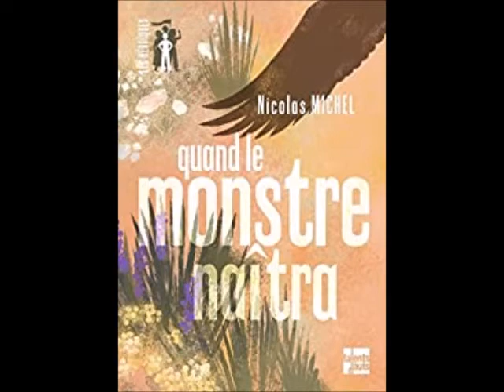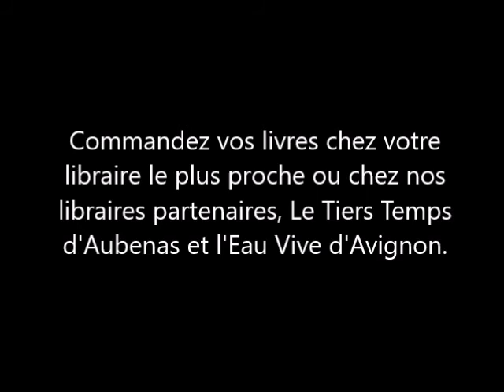Soutien aux métiers du livre - Nicolas Michel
L'association du Sou des écoles laïques se sent plus que jamais impliquée, à l'heure où les mécanismes de toute la chaîne du livre se retrouvent à l'arrêt, au mieux, au ralenti.

En cette période de crise sanitaire, une autre crise se joue, celle de la culture et des acteurs culturels. Nous voulons ici apporter tout notre soutien aux acteurs de la chaîne du livre en particulier, avec des présentations vidéo liées aux invités de la 36e édition de notre Fête.

La lecture est un loisir indispensable pour continuer à rêver, s'amuser, partager de beaux moments et voyager. Alors, achetez des livres !

Voici une vidéo sur l'auteur Nicolas Michel, présentée par Cécile Fouré, présidente du Sou des écoles laïques.